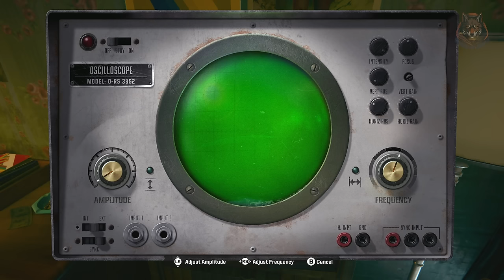How To Complete All Safe House Puzzles (Safe Code) Call of Duty Black Ops 6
How to open the safe in Call of Duty Black Ops 6. How to find and solve all safe house puzzles and unlock the case cracker blueprint in BO6.  The puzzles Mason Trophy and achievement.  Solving all the puzzle in the safe house allows you to open the safe with $1000 inside which you can use to upgrade your safehouse as well.

*Timestamps*
0:18 - Furnace & Boiler Puzzle
0:56 - Piano Puzzle
2:24 - Keypad code
3:17 - Hack Computer
4:15 - Basement Key
5:03 - Radio Signal
5:57 - Safe Code
6:58 - Opening the safe

LunarGaming callofduty blackops6 lunargaming quest guide, walkthrough, gameplay, how to, where, black ops 6, COD Black ops, unique weapons, weapons, best, secrets, until dawn ps5